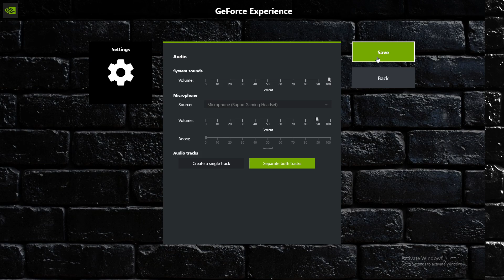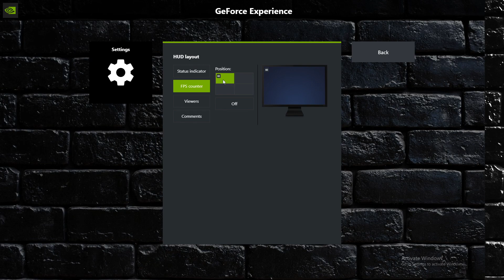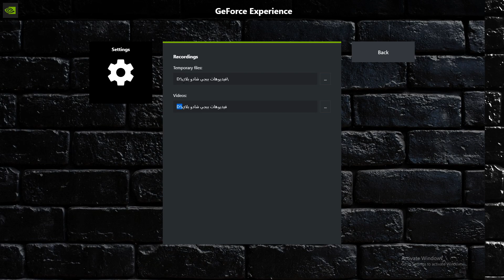وداعا برنامج OBS واهلا ب الشادو بلاي افضل برنامج تصوير بجودة عالية وحجم صغير 😍😍😍